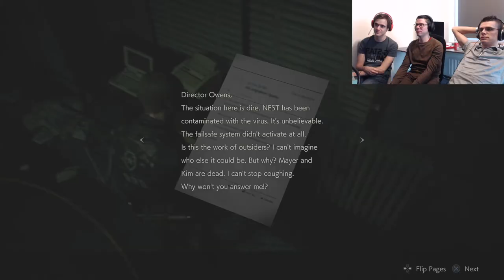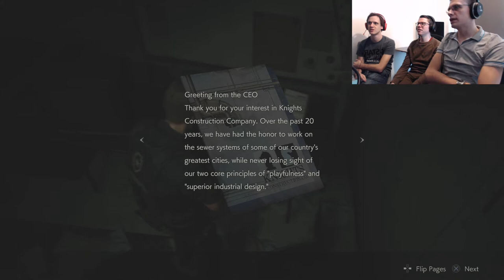Resident Evil 2 Remake EP11 - Sludge A Plenty - Group Therapy [PS4 PRO]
We take control of Leon again and try to find a way to save Ada. But there's plenty of sludge and fleshy monsters in our path before we can help her out.